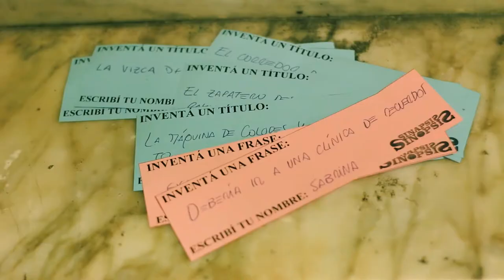Sinapsis/Sinopsis.Unipersonal Improvisado -Juan Pablo Pereira Coliseo Podestá